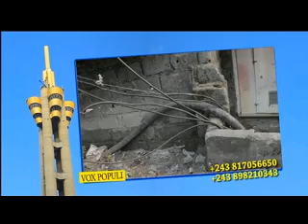VOX POPULI 13.06.2022 | CABINE ELECTRIQUE EN FEU